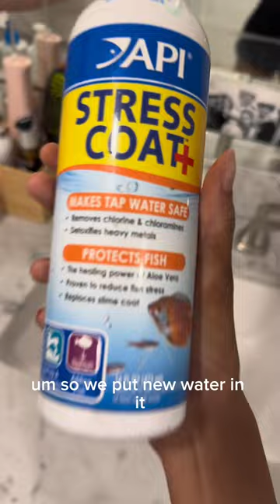PART 1 ‼️ Easy, classroom pet at NO COST 🆓💖